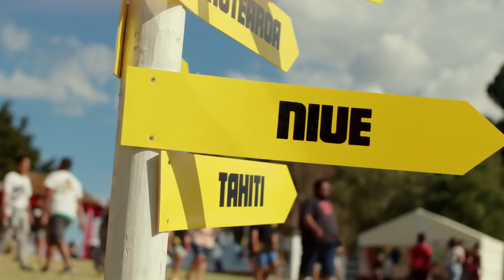Helping Pacific People Quit - Mikaele's Story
Launched in April 2015, Quitline's Pacific campaign features real stories from Pacific people captured at the 2015 Pasifika Festival. At Pasifika, we asked people to share their stories on how smoking has affected them and their families. Six of the best stories were chosen to form the online, radio and outdoor campaign, including one from TV presenter and former smoker Jason Fa’afoi.
For more info on how we are helping Pacific people quit smoking go